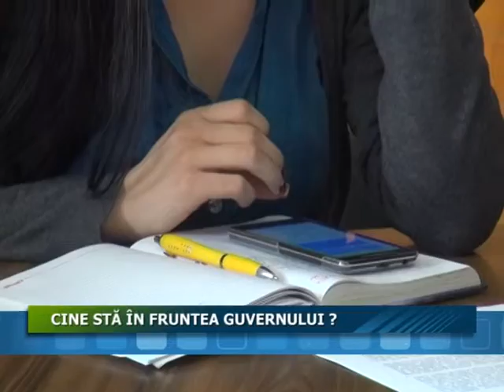CINE STA IN FRUNTEA GUVERNULUI